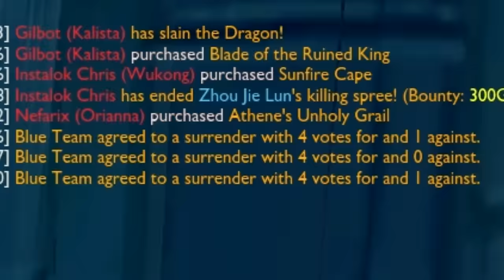Instalok ft. Lunity - Use Your CC (Maroon 5 - Sugar PARODY)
*NO HIDDEN TEEMO IN THIS VIDEO. We forgot :(

Lyrics:

Been losing lately, what’s that about?
Please tell me something something to help me out
Alright I got you, you’re comps are weak
A team of nothing but stunning is all you need

First I’m gonna get Orianna
Then you’re gonna pick up Kalista
And you're linking with Malphite in lane (That's crazy)

I’ll be giving our Wukong the ball
Amumu’s gonna be snaring them all
Activating our spells in a chain

Use your
CC
Lock them down with all our AOE
Yea I'm sure
It's GG
When we’re coordinating our ulties

Yea, you know we gonna stun and
Win the team fights
Need some wombo combos in my life
What’s more
OP
than a team of AOE CC?

Ripped them to pieces, They’re giving up
Thanks to your words of wisdom I finally won
How do you counter
Knock ups galore?
Let’s keep on playing playing and win some more